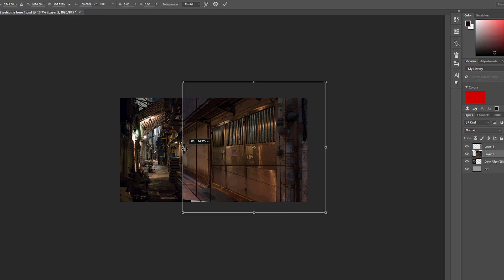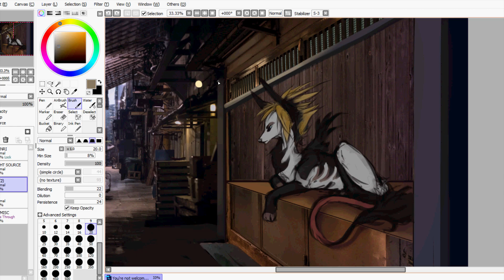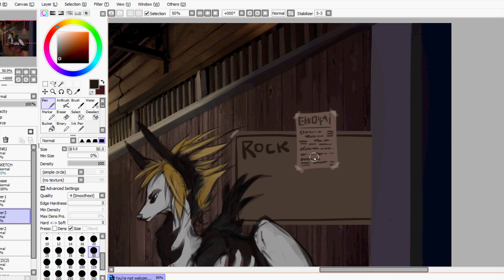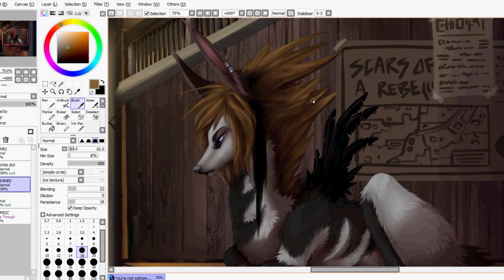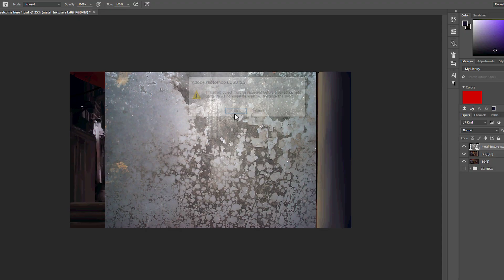Speedpaint - A Cruel World